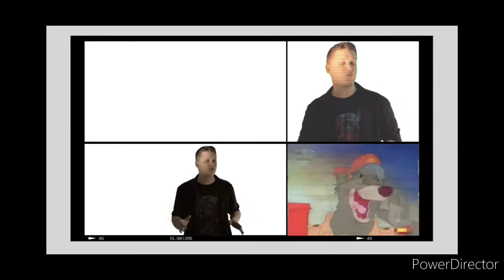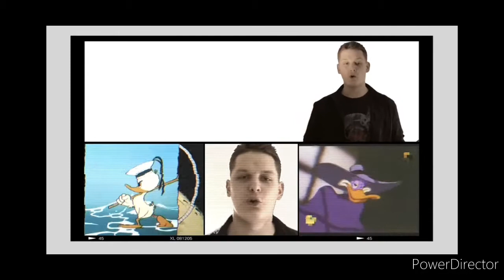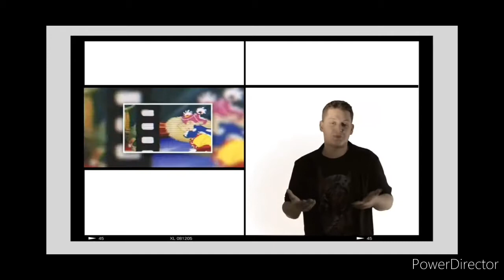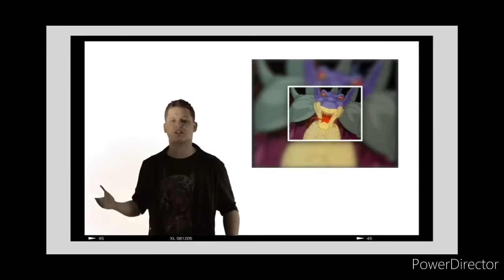Auf die guten alten Zeiten [Musik Video]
Wehm dieses Video gefällt kann liken oder auch nicht.
also wenn ihr Vorschläge habt schreibt sie in die Komentare
und wie ihr das Video fandet